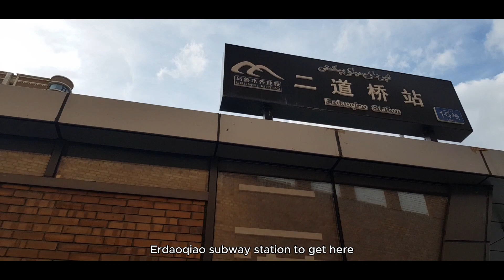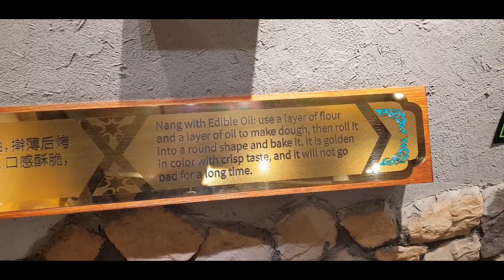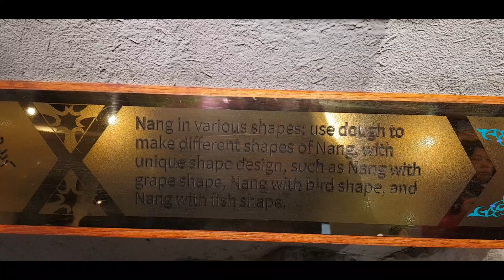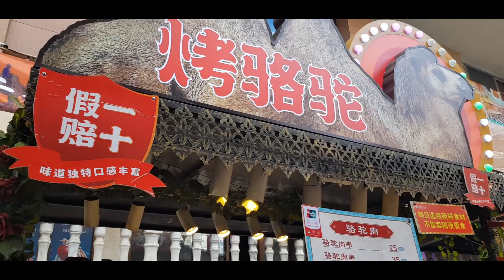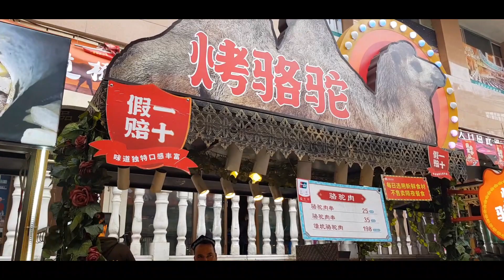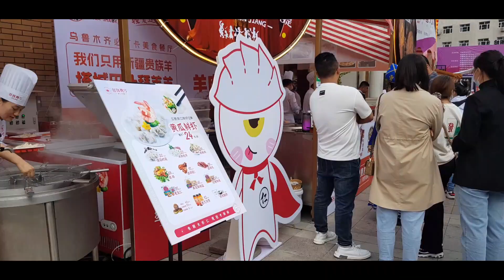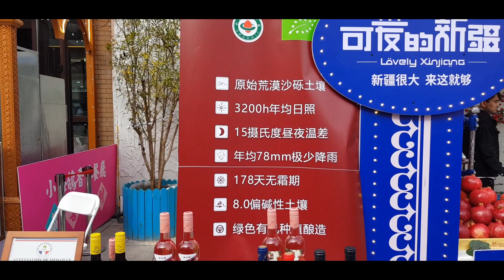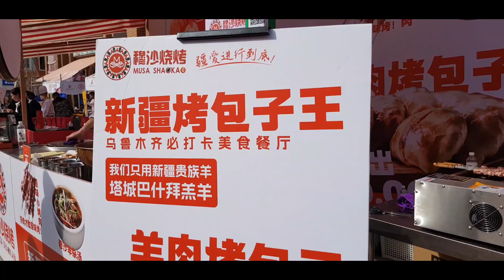Urumqi Grand Bazaar and Food Street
Urumqi ( Wulumuqi ) is the Capital and largest city in Xinjiang. It is a city furthest from any sea in the world. Being a cultural and commercial center, millions of people come to Urumqi and then venture out to other areas of the Silk Road. The Grand Bazaar and Food street is invariably the focal point for all tourists coming to Urumqi.